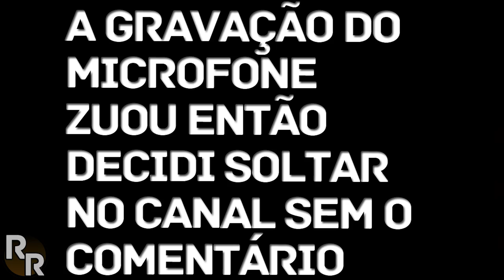Call of Duty: Black Ops: Declassified #06 - Acabando com o Misseis | PS Vita Gameplay